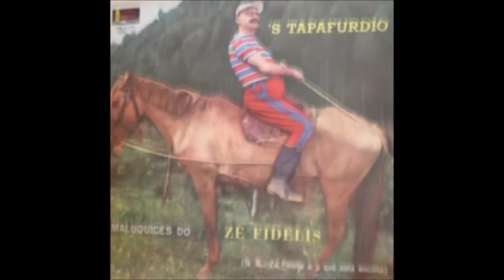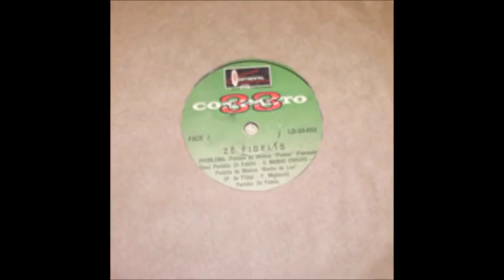Quadro Recanto Caipira Nº 118 (História do humorista Zé Fidelis)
Quadro Recanto Caipira Nº 118 apresentado por Sandra Cristina Peripato, no Programa Menino da Porteira, de Fabricio Ceolin na Rádio Jacuí FM de Sobradinho/RS - 12/08/2018
História do humorista Zé Fidelis